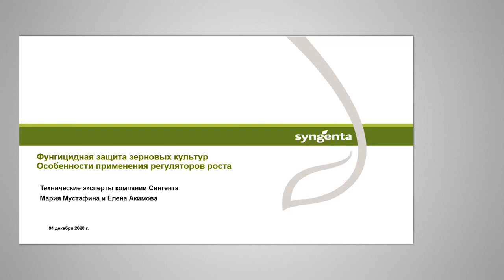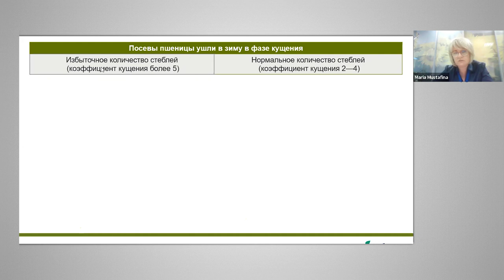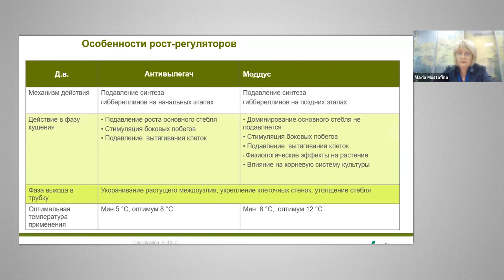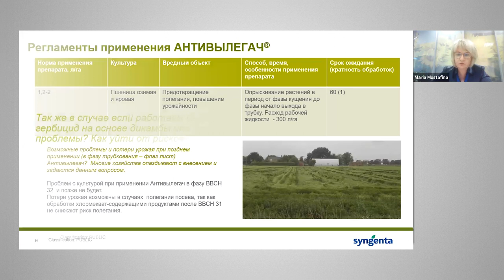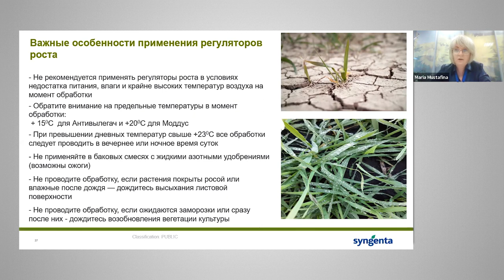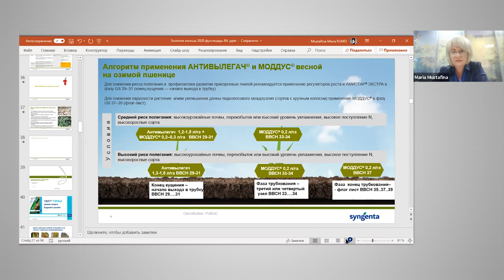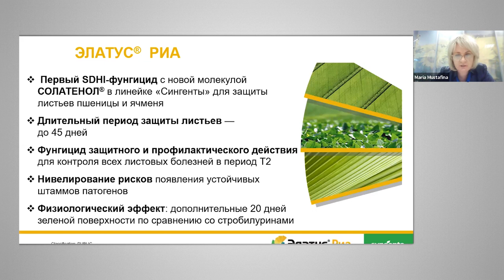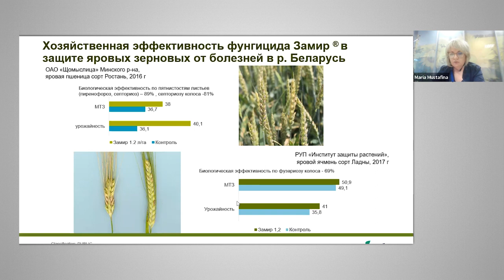Доходчиво и подробно о регуляторах роста и фунгицидах на зерновых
Фунгицидная защита зерновых культур. Особенности применения регуляторов роста

Тайм-коды:
00:00:00 - Состояние озимых культур в РФ, методика определения состояния посевов после перезимовки
00:09:15 - Схемы применения регуляторов роста на зерновых в весенний период
01:03:13 - Применение регуляторов роста на озимых  осенью
01:09:16 - Схемы фунгицидной защиты зерновых культур

Фингицид Зерновые Озимые РегуляторРоста пшеница Агрономическая поддержка «Сингенты» работает с понедельника по пятницу с 6:00 до 21:00 (МСК).